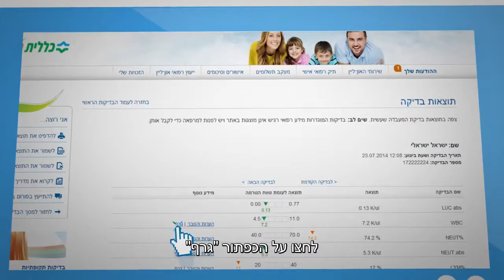Clalit: Finding Your Lab Results Online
You can get your lab results via the Clalit website! The original video is in Hebrew and we have added English subtitles, so please make sure that you have the captions enabled. The online tools from each kupat cholim are only available via their Hebrew websites or apps, but we hope that with familiarity and courage you will consider taking advantage of these useful tools!